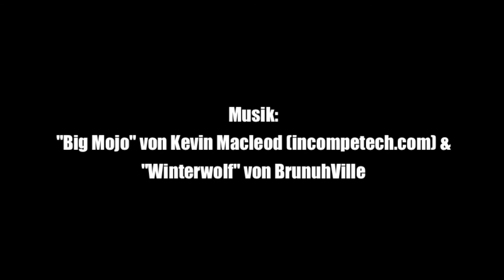Das Burg Hostel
Das Burg Hostel-Team würde sich freuen, Sie in Schäßburg wilkommen zu heißen!

Um den Film in einer anderen Sprache zu sehen, besuchen Sie folgende Links:

                                                  Credits:
Aufnahmen und Schnitt: Aljosha Merz